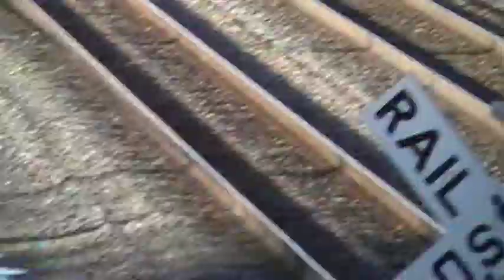A Trio Of White & Black Catfish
Well Shortly after passing by the train that these 3 C40-9W's were leading, had uncoupled and made its way for the Port Perry Viaduct & tunnel. While the train approched, we noticed an NS Coil sitting on a flat bed on a truck. After the train had cleared the switch, suddenly, the two gates in front of us malfunctioned. After they went down and went back up, we left shortly afterwards.